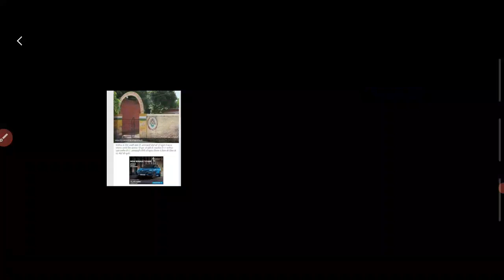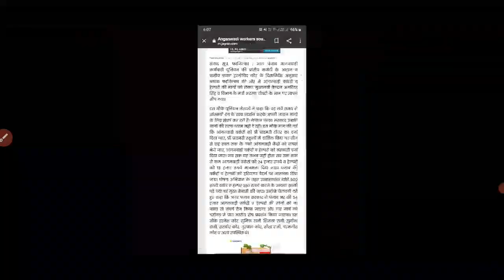आंगनवाड़ी मानदेय में बम्पर बढ़ोतरी | सरकार ने जारी किया आदेश | Anganwadi Salary hike news today